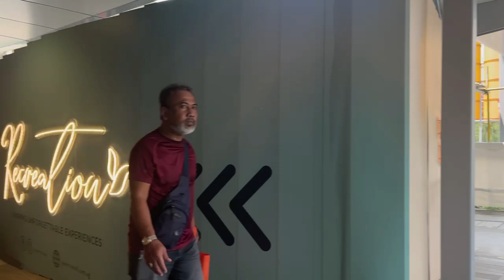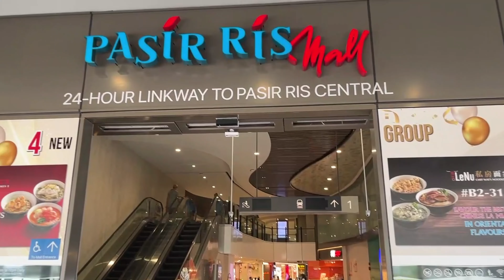How to Get There - Pasir Ris Mall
EcoRing Pasir Ris Mall, B2-28